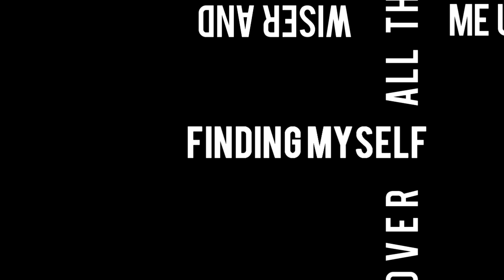wakemeup.mp4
Haha yes